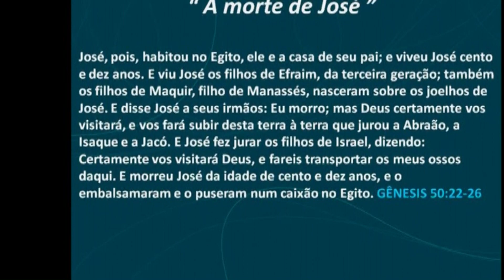* OSSOS QUE FALAM * PR. KESIO * IASD SANTA FÉ *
* OSSOS QUE FALAM * ORADOR: PR. KESIO * IGREJA ADVENTISTA DO SÉTIMO DIA * SANTA FÉ * CARIACICA - ES *